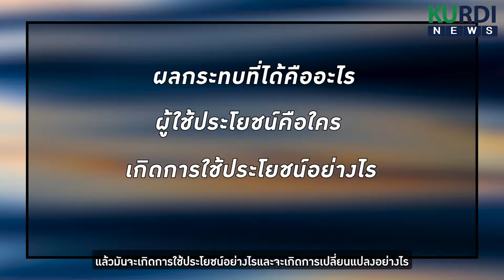รศ.ดร.บัญชา ขวัญยืน - ผู้นำการเปลี่ยนแปลงด้านน้ำ 2564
คณะวิศวกรรมศาสตร์ กำแพงแสน ขอแสดงความยินดีกับ รศ.ดร.บัญชา ขวัญยืน อาจารย์ประจำภาควิชาวิศวกรรมชลประทาน คณะวิศวกรรมศาสตร์ กำแพงแสน มหาวิทยาลัยเกษตรศาสตร์ อดีตรักษาการอธิการบดีมหาวิทยาลัยเกษตรศาสตร์ คนที่ 14/2 และอดีตคณบดีคณะวิศวกรรมศาสตร์ กำแพงแสน คนที่ 3 ได้รับคัดเลือกจากสำนักงานทรัพยากรน้ำแห่งชาติ (สทนช.) ให้ได้รับรางวัล "ผู้นำการเปลี่ยนแปลงด้านน้ำ" ปี 2564 ด้านการศึกษา งานวิจัยและนวัตกรรมด้านน้ำ เนื่องในวันน้ำโลก (22 มีนาคม) โดยรับรางวัลประกาศเกียรติคุณจากพลเอก ประยุทธ์ จันทร์โอชา นายกรัฐมนตรี เมื่อวันที่ 11 กรกฎาคม 2564

          สำหรับรางวัลผู้นำการเปลี่ยนแปลงน้ำนี้ ดร.สมเกียรติ ประจำวงษ์ เลขาธิการสำนักงานทรัพยากรน้ำแห่งชาติ (สทนช.) เปิดเผยว่า ในแต่ละปี องค์การสหประชาชาติ จะกำหนดประเด็นสำคัญเพื่อกระตุ้นเตือนให้เกิดการดำเนินการในเรื่องน้ำร่วมกัน เพื่อบรรลุเป้าหมายการพัฒนาที่ยั่งยืน (Decade of Action to deliver the Global Goals) รวมถึงประเด็นด้านน้ำ (SDG6: Clean Water & Sanitation) ซึ่งในปีนี้ให้ความสำคัญกับ Valuing Water หรือ การใช้น้ำอย่างรู้คุณค่า และเนื่องในวันน้ำโลกในปี 2564 ทาง สทนช. เล็งเห็นถึงความสำคัญกับการพัฒนา ขับเคลื่อน และยกระดับการร่วมลงมือปฏิบัติของทุกภาคส่วนให้บรรลุเป้าหมายการพัฒนาที่ยั่งยืนด้านน้ำ โดยดำเนินการผ่านกิจกรรมต่าง ๆ ระหว่างวันที่ 22 มีนาคม – มิถุนายน 2564

          โดยในช่วงเวลาดังกล่าว รศ.ดร.บัญชา ขวัญยืน ในฐานะคณะอนุกรรมการบริหารจัดการทรัพยากรน้ำรายภาคในพื้นที่ภาคกลาง มีบทบาทโดดเด่นในการพัฒนาแนวคิด การดำเนินงาน และขับเคลื่อนการจัดการน้ำอย่างมีส่วนร่วม